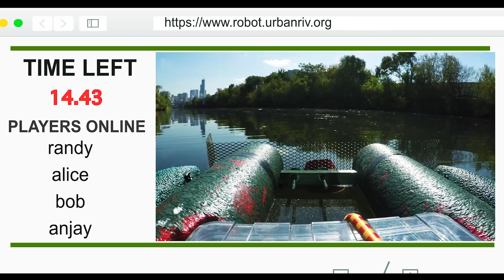Urban Rivers New Trashbot!